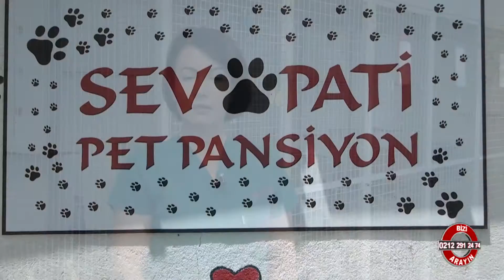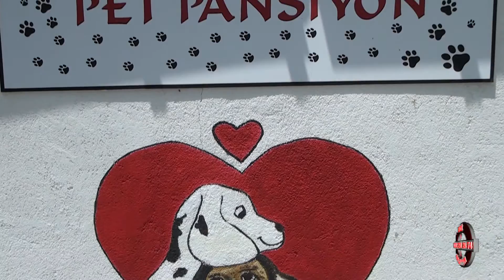SEVPATİ PET PANSİYON - MUĞLA BODRUM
MUĞLA

 BODRUM